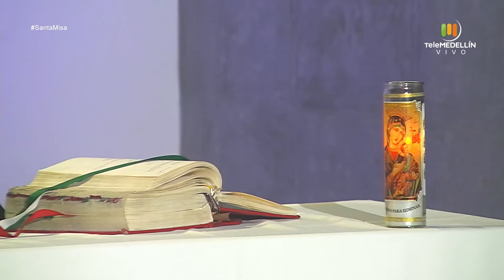SANTA MISA 5 de marzo de 2021 [Santa misa] Telemedellín